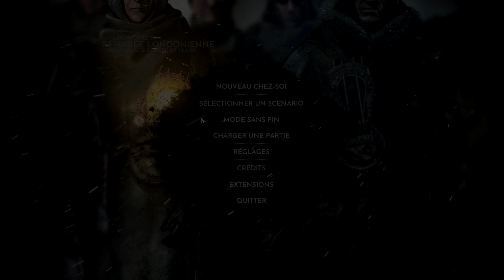Frostpunk let's play : Ep 20 On finis bien cette fois !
Bonsoir et bienvenue dans le froid de Frostpunk !

Cinquième des différents scénarios de Frostpunk, un cities builder, ou le monde est sur le point de tomber tombé dans une apocalypse et ou les températures ne monterons pas au dessus des -20°C. En temps que capitaine de l'avant-poste il est donc temps de maintenir le générateur !

N'oubliez pas le délicieux pouce bleu pour soutenir la chapine ça fait toujours plaisir  =D

Le twitch de l'amour ! ( quand il sera possible de reprendre les streams pour moi ^^ )

Sur ce ! Des gros bisous et à la prochaine !